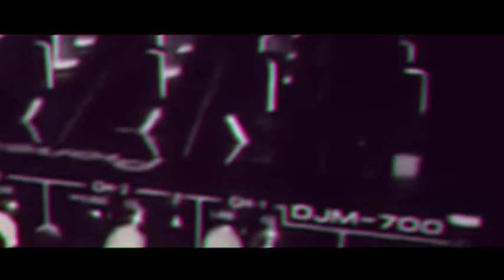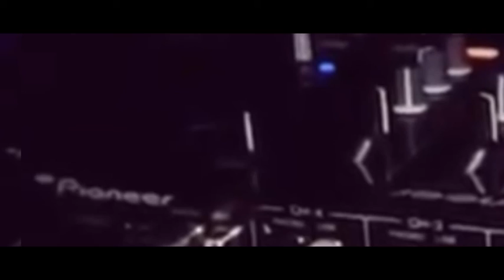CALL BACK (RUI FLIP) "LIFE MUSIC"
After 3 years only producing music, I'm noticing you that I'm coming back to djing nights and  day clubs. So,  see you soon and enjoy your music 💏